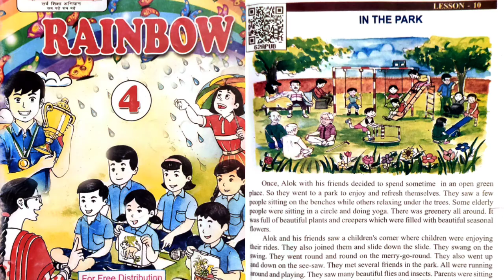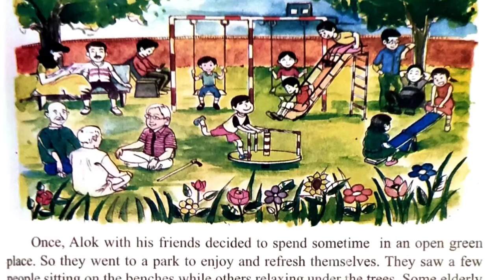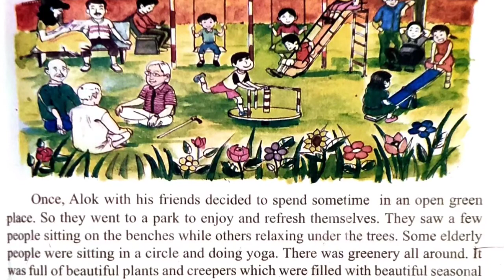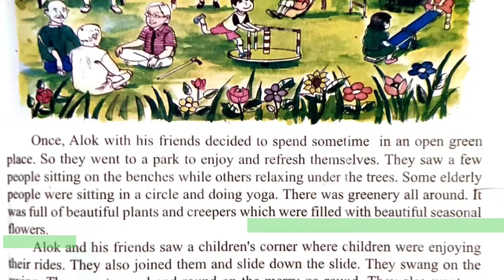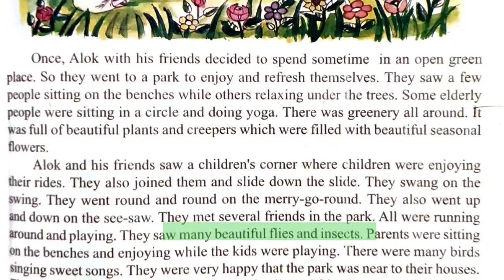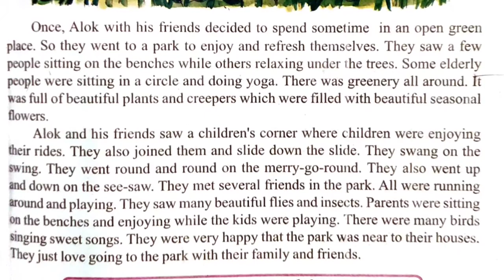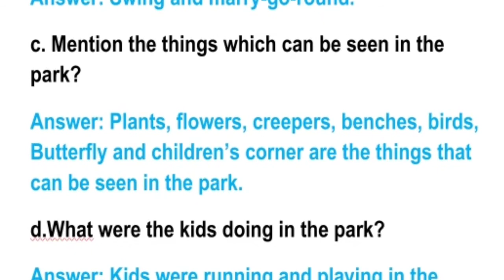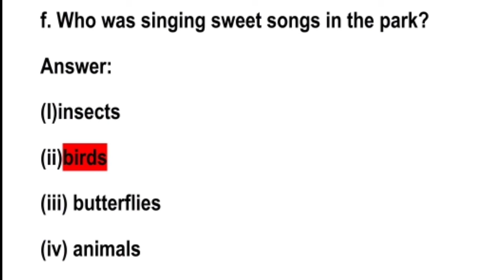Class 4 Rainbow Lesson 10 In the Park